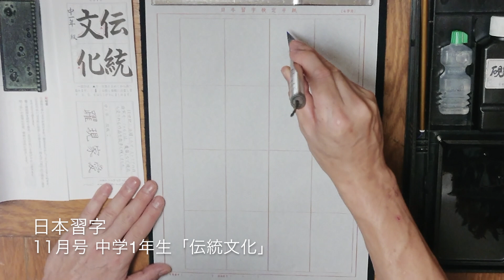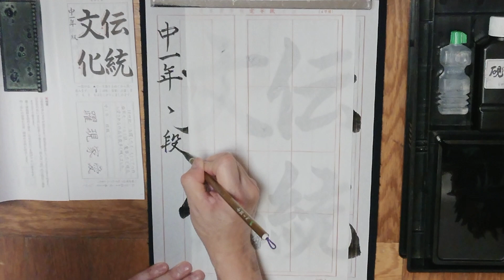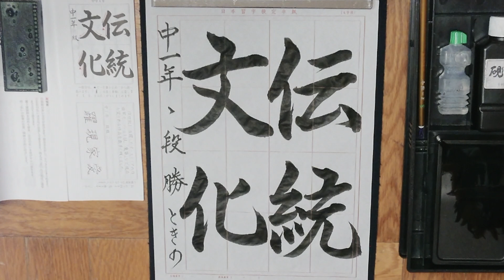日本習字 勝どき教室 11月号 中学1年生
「伝統文化」新しいもの・便利なものが正しいとは限らないよ！🙃